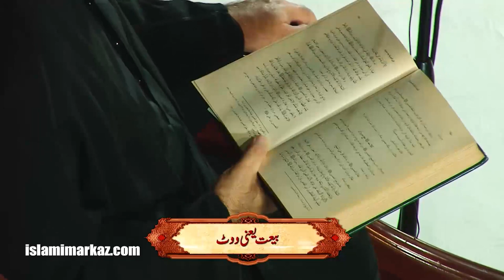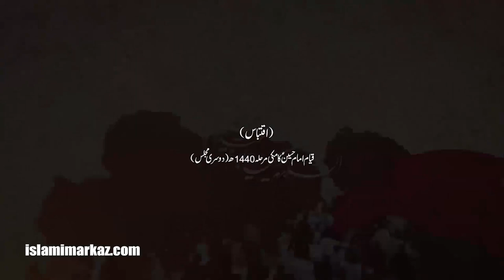Baiyyat yani Vote | Agha Syed Jawad Naqvi